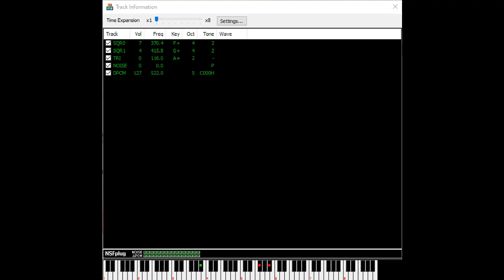Digital Devil Story: Megami Tensei (NES): 13 - Prayer